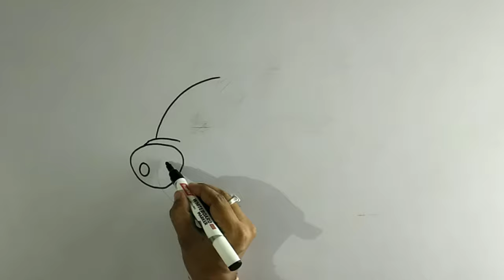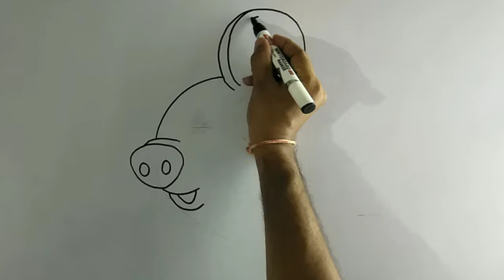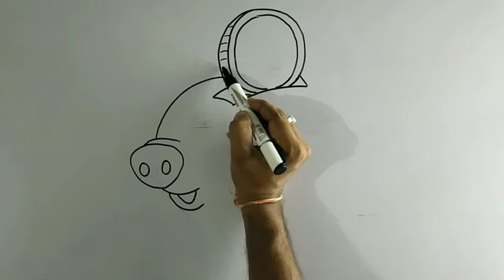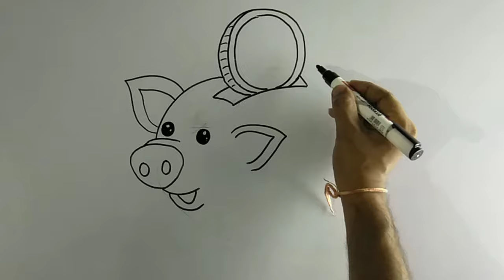How to draw a Piggy bank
how to draw easy piggy bank step by step
how to draw piggy bank easily
how to draw piggy bank simply